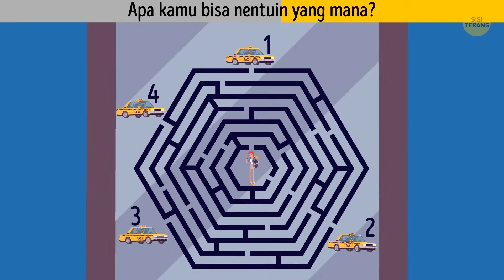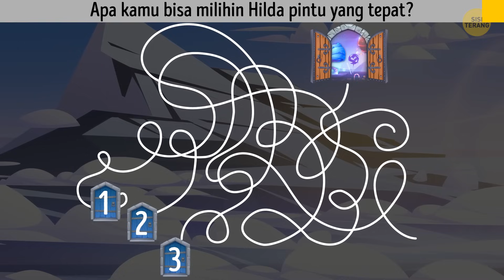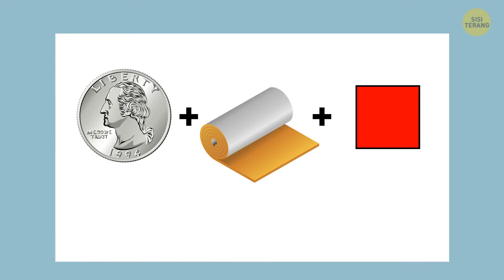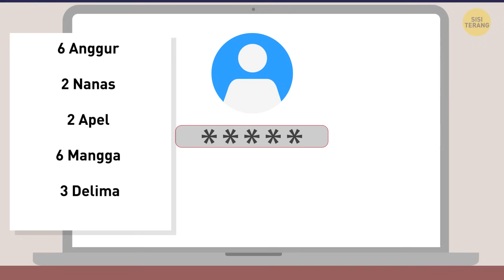70 Teka-teki untuk Membuktikan Bahwa Anda Dapat Mengakali 99% dari Planet Ini